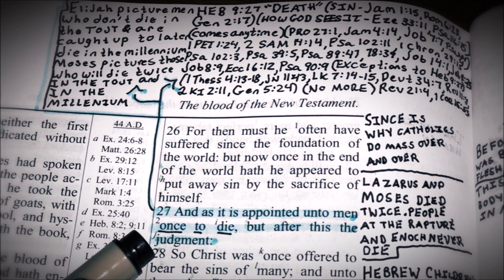DEATH Around The CORNER!